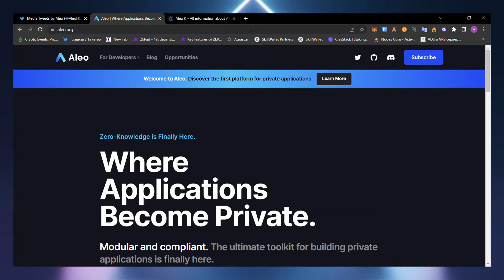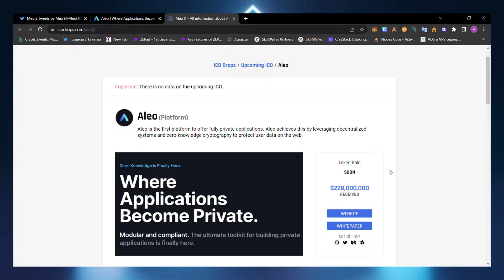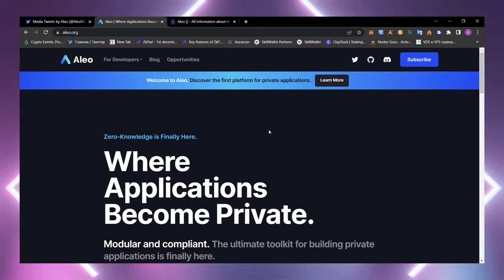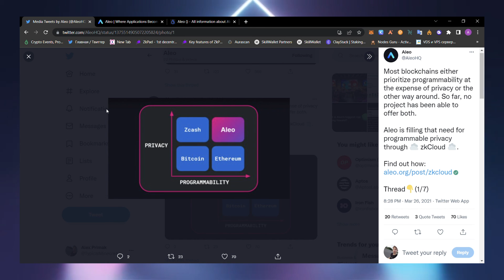Aleo - один из немногих ГЕМОВ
В данном видео рассказал о проекте Aleo.Один из лучший проектов на данный момент.Присаживайтесь - будет интересно!

Создатель: alexprimak#5843